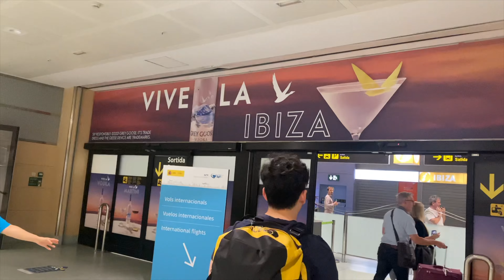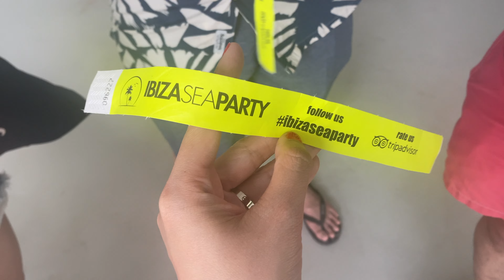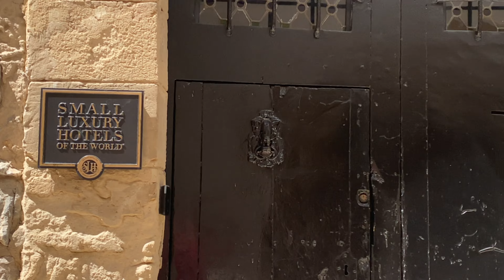HOLA,IBIZA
One week vacation with friends in Ibiza.  Great experience with yummy food, beautiful beaches, and partying in Ibiza is just a whole new level. Let's not forget to mention the people there are just so friendly. This is indeed a lifetime experience.